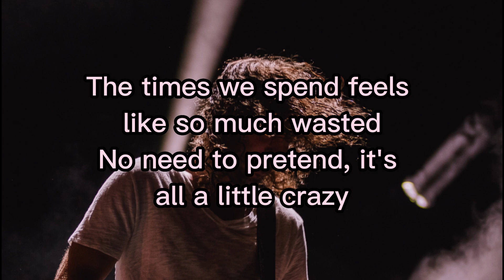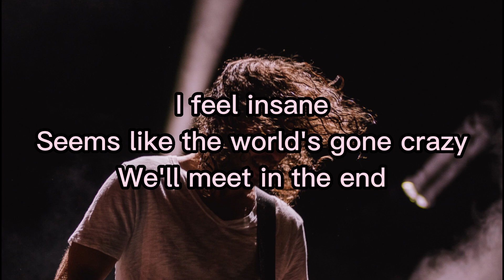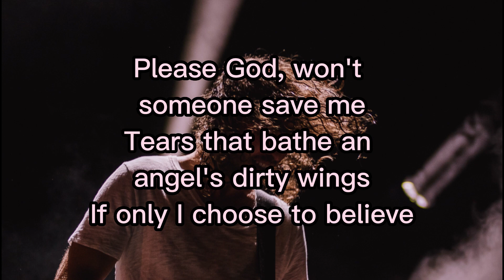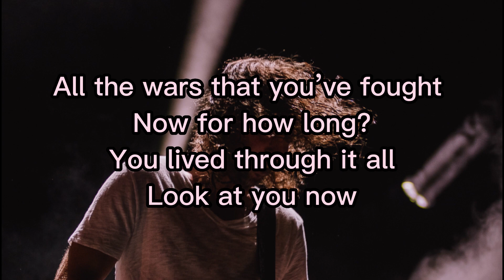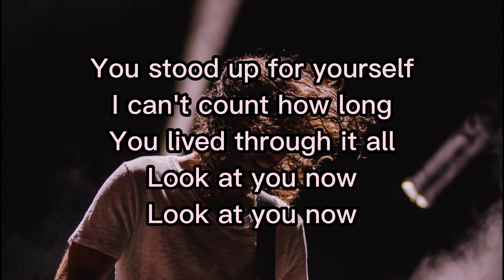Look At You Now Lyrics - Ray Toro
Requiem - Remember The Laughter - Ray Toro
Photo credit: Em Pearson